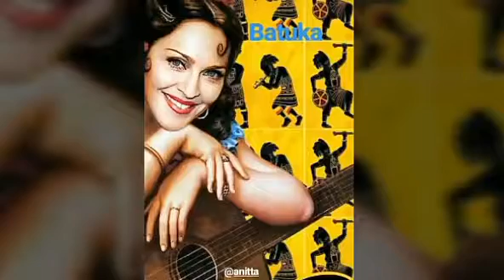Ana Maria Braga comenta sobre Simone E Simaria